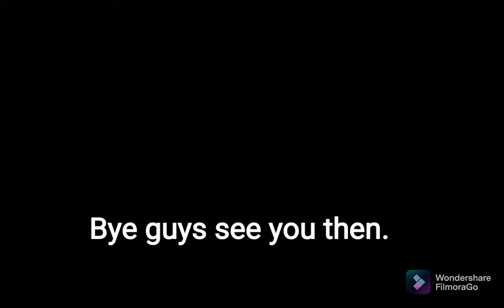Finally I got to diamond rank in timekeeper cookie's trial-short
Yay I finally finished timekeeper's trial. Soon I will be doing my first stream yay I'm excited.